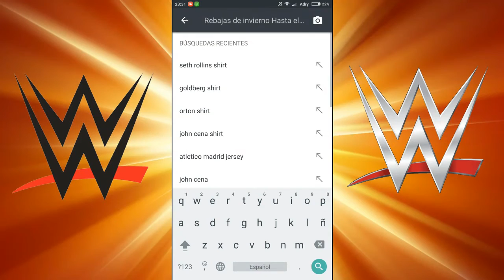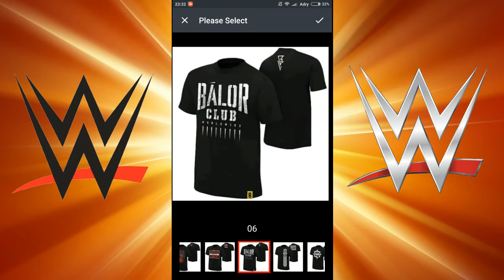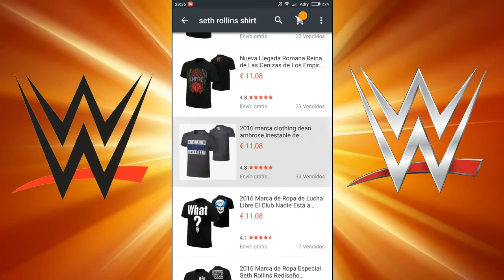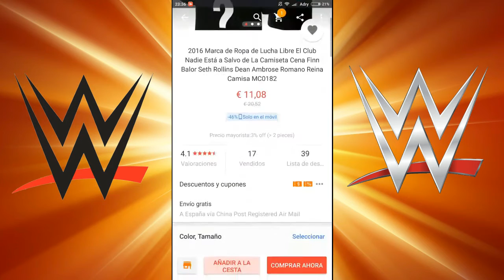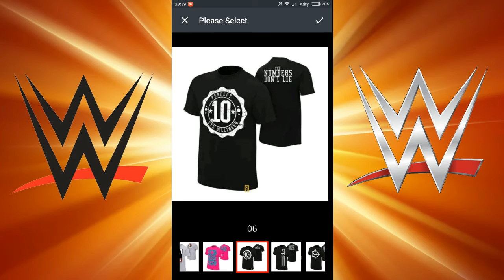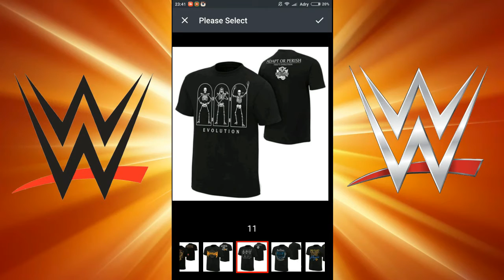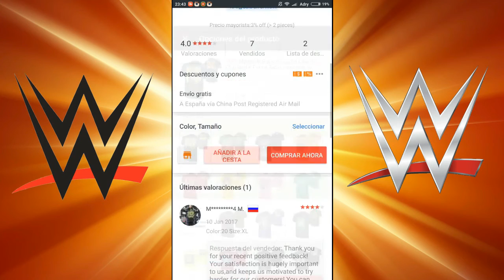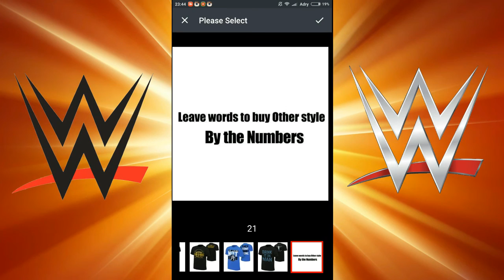TUTORIAL | COMO COMPRAR CAMISETAS DE LA WWE BARATAS EN ALIEXPRESS